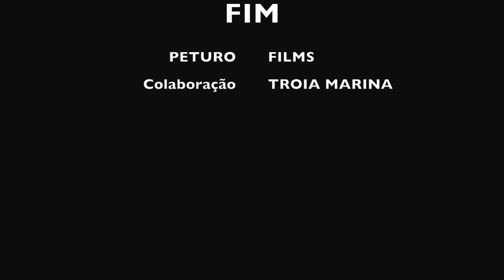V Regata do Sado 2016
A V Regata do Sado 2016 vista por "dentro" e por "fora"...